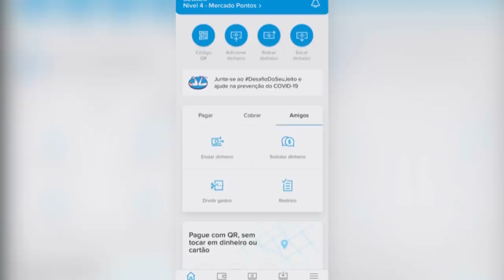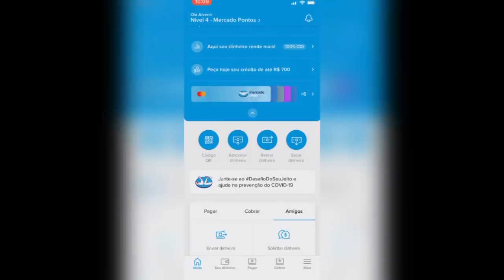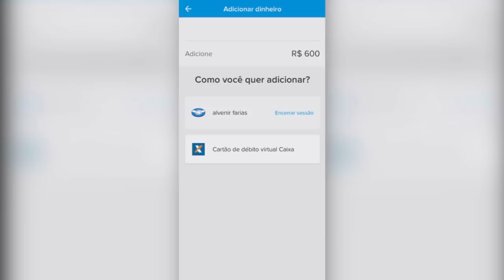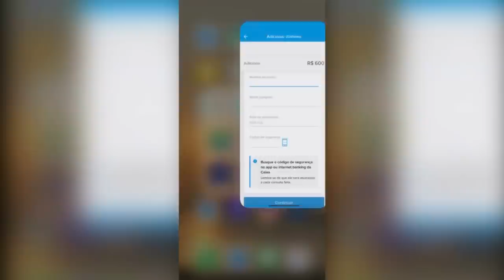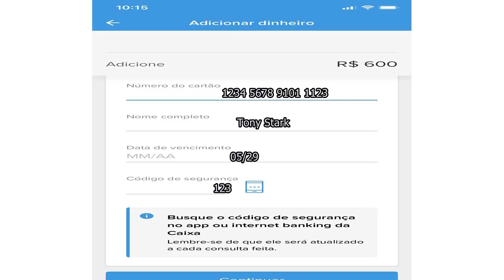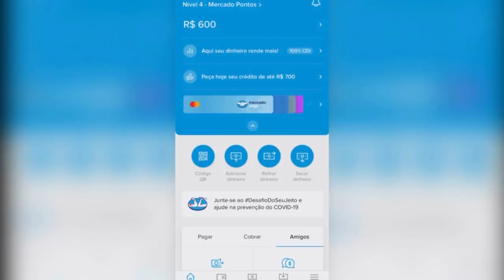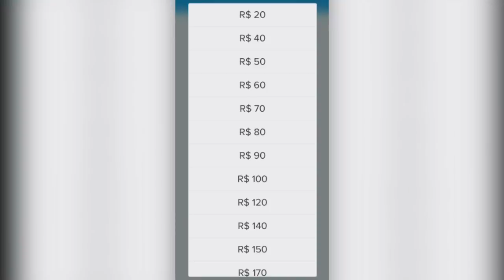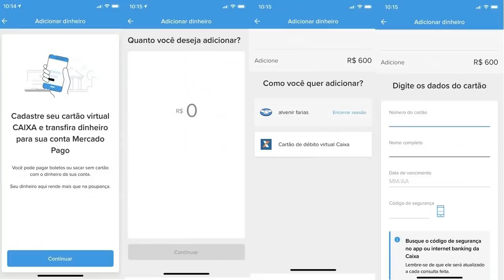Passo a Passo para receber o auxilio emergencial no Mercado Pago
Conheça o passo a passo para receber o auxilio emergencial no Mercado Pago, primeiramente é preciso baixar o aplicativo do Mercado Pago e depois fazer o cadastro e ativação da conta, em seguida é só cadastrar o cartão virtual da caixa, assista o vídeo e saiba o passo a passo.
Para sacar o auxilio emergencial no banco 24 horas  usando o Mercado Pago entre no link abaixo e saiba o passo a passo;
Para baixar o aplicativo do Mercado Pago entre no link abaixo;